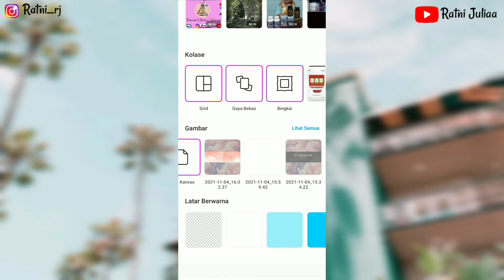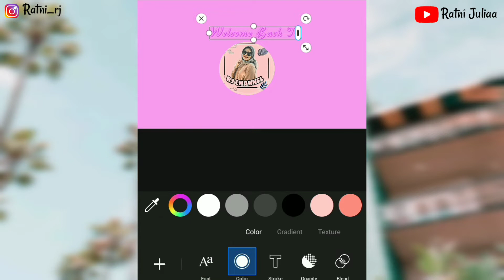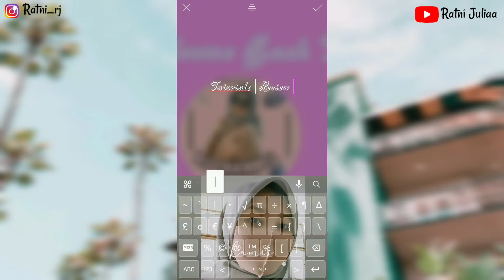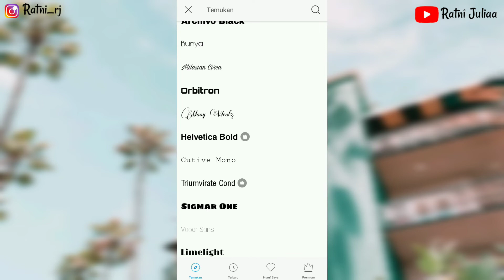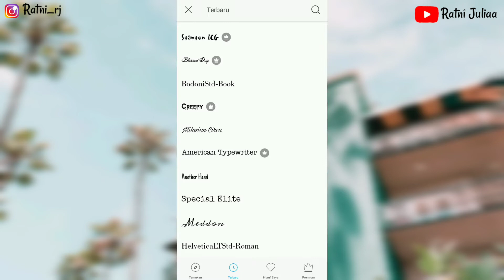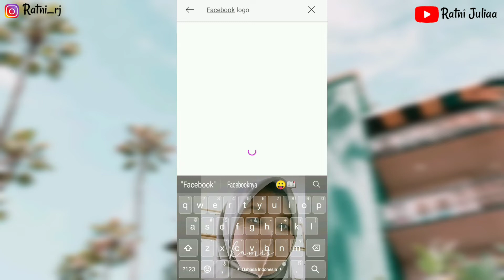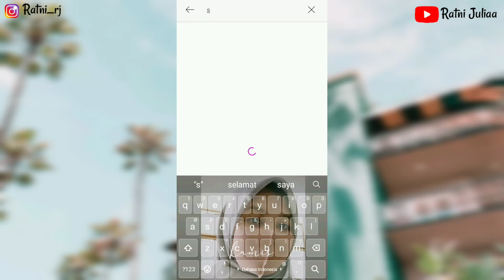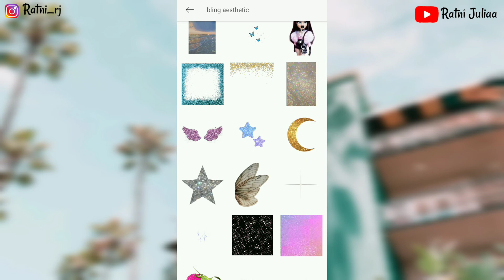CARA MEMBUAT INTRO/OPENING YOUTUBE LEWAT HP PAKAI PICTART COCOK UNTUK PEMULA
Hii guysss 🖤
welcome back to my youtube chanel Ratni Juliaa
selamat hari sabtu 27  November 2021, jadi divideo kali ini Aku share tentang  CARA MEMBUAT INTRO YOUTUBE MENGGUNAKAN PICTART SANGAT COCOK UNTUK YOUTUBER PEMULA 👍

1. Ringlight
3. Hijab Motif segi empat
4. Cardigan Rajut
5. Batik kerja
6. Batik Kerja 2

Dichanel ini kalian bisa menemukan berbagai macam informasi, tips, trik, totorial dan review produk. hope this chanel more usefull for all 😇